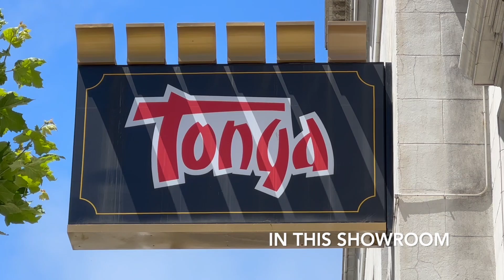Fairmont Hotel, San Francisco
This is NOT a hotel review.

Tony Bennett regularly played here.  I saw him in the Tonga Room in 1995.